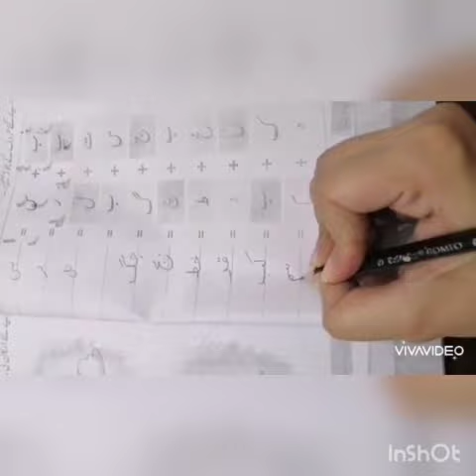KG urdu جوڑ توڑ